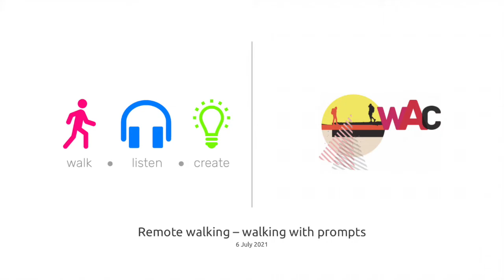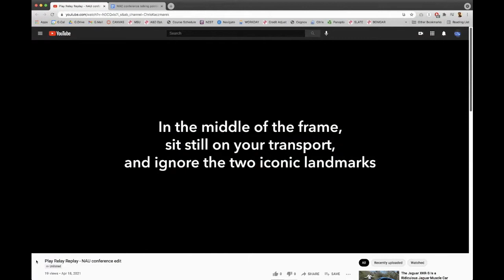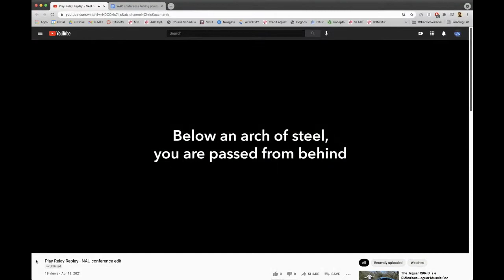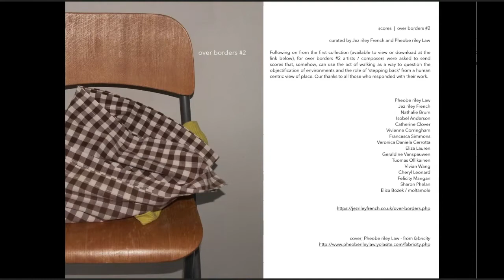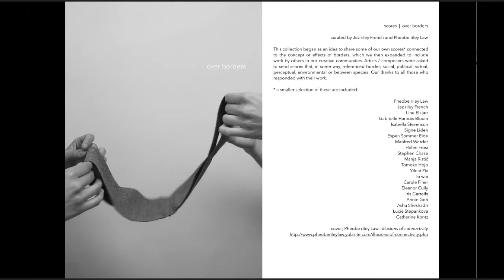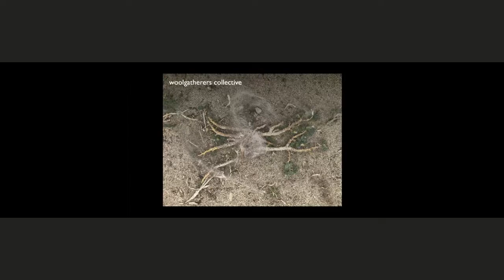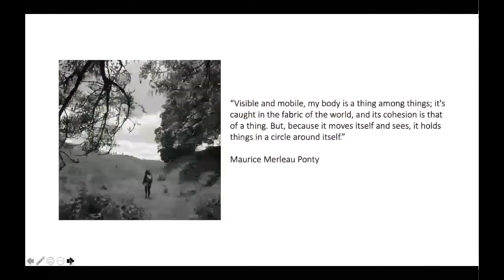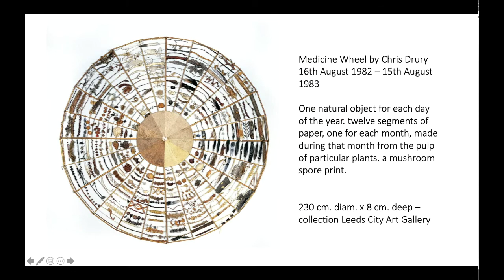Remote Walking-Walking with Prompts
The pandemic challenged walking artists to engage with new forms and new media for their practice. Group walking was translated into online walking, allowing people around the globe to walk together virtually. Prompts or “walking scores” facilitated pandemic walkers to explore within the limits of their walking spaces, often in surprising and new ways, individually or with other remote walkers. Online technologies permitted to listen into remote spaces, beyond physical reach in the pandemic. During quarantine and isolation new and even larger communities of walkers emerged, often addressing as well the other urgent problems of our planet, climate change and forced migration. In this Walk Listen Café prominent artists discuss remote walking and talk about their new walking projects for the hybrid walking arts encounters/conference Walking as a Question. Moderated by Geert Vermeire. With Fay Stevens, Christopher Kaczmarek, Deirdre Macleod, Jez Riley French, Pheobe Riley Law and the Woolgatherers group.

Walk Listen Café @ WAC brings scholars and artists together around their research and their practices related to walking arts in a series of 8 online meet ups and conversations, of which this is the first.